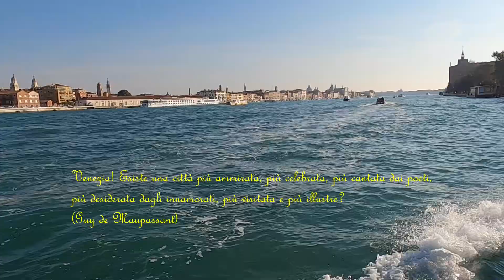VENEZIA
Il video di una delle città più belle del mondo.